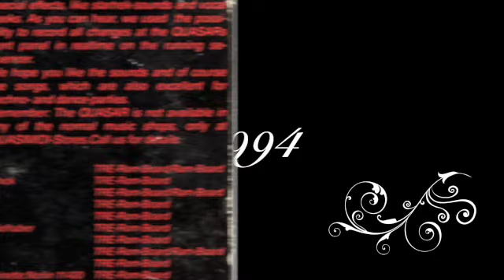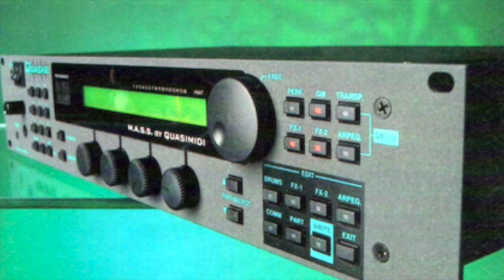Quasimidi Quasar - 08: Hardy Small - (Schick) (3:09)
Quasar Demo CD Vol.2 -Techno - Rave - Electronic (1994)
Synthesizer: TRE-Rom-Board/Ram Board
Ausführender Künstler: Christoph Schick